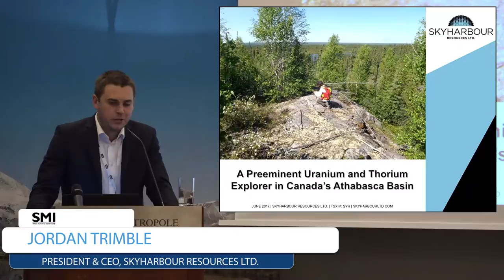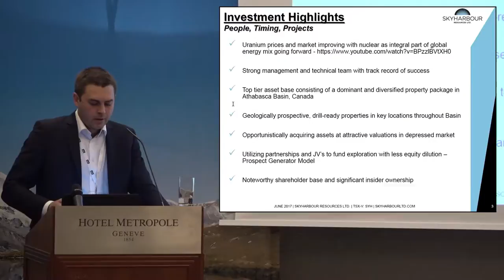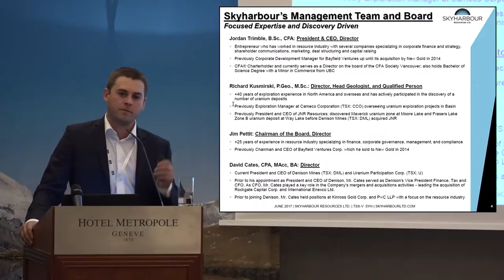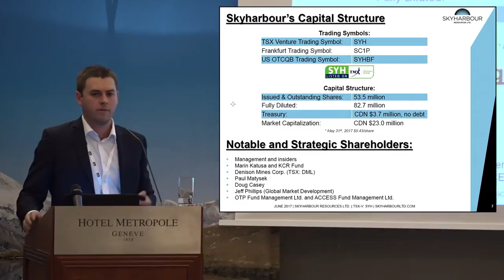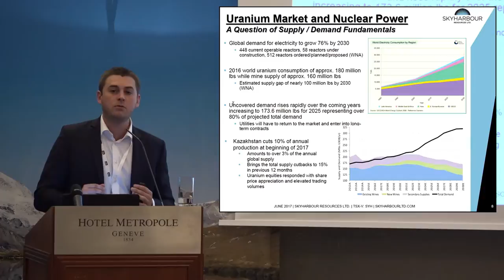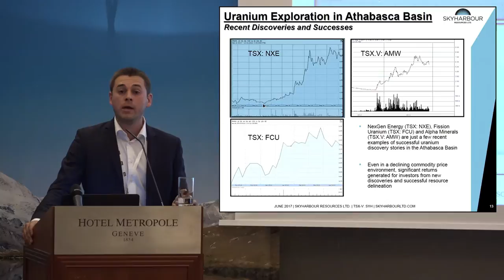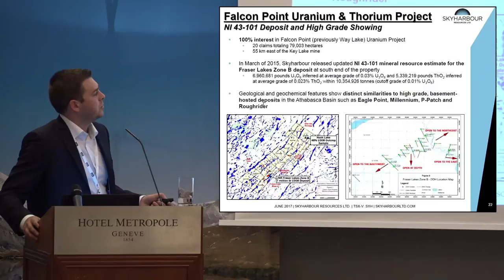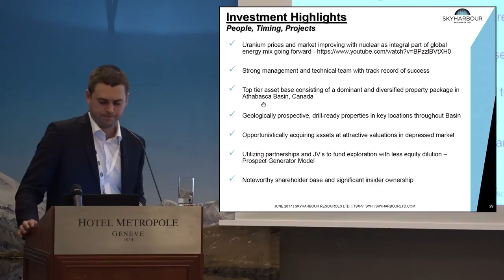SMI (22/06/17) : Jordan Trimble - Skyharbour Resources LTD.